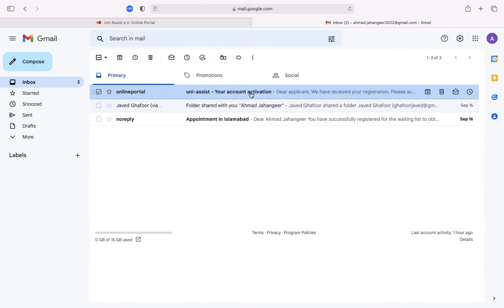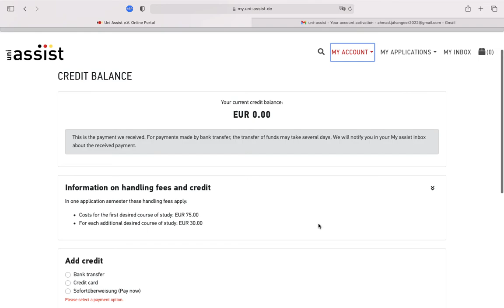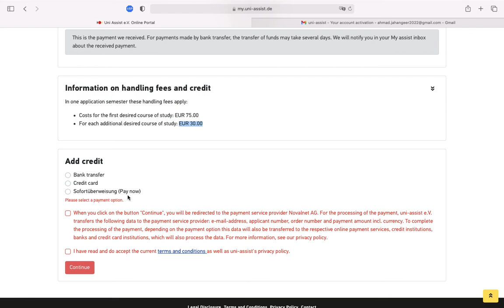How to open uni-assist.de student account - Pt 2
This Channel broadcast activities for Education, Leisure, Tours & Sports.

Our Mission: Connecting Students & Young Professionals.

for Study, Jobs and Settlement in Europe.

Sincerely,

European Education Adviser
Regional Office: Plaza No. 72  Garden Town Gujranwala, Pakistan
Head Office: Liverpool UK
Overseas Office: Frankfurt Germany